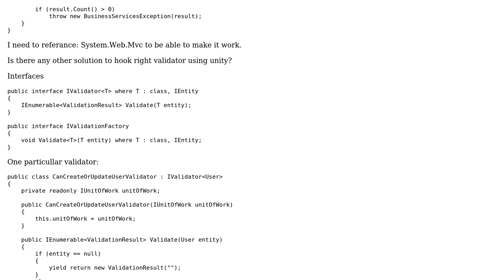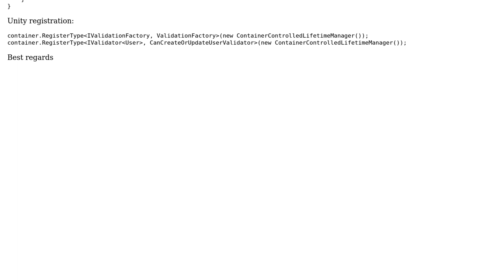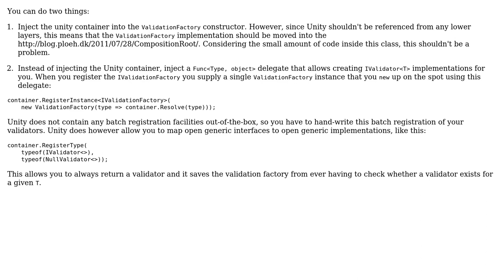Unity(dependency injection container) hook right object based on the validation object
With thanks & praise to God, and with thanks to the many people who have made this project possible! | Content (except music & images) licensed under CC BY-SA | Music | Images & others | With thanks to user Steven user jlvaquero user Dzendo and the Stack Exchange Network Trademarks are property of their respective owners. You are responsible for your own actions.